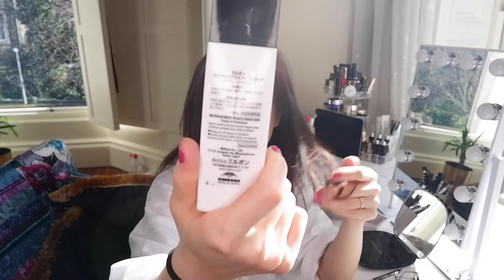Cultbeauty BOOTS Derma Roller 0.3mm Diorific Happy 2020 LIPSTICK The ordinary 蓝铜胜肽 配合 微针 试用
The ordinary
Resveratrol 3% + Ferulic Acid 3%
'Buffet' + Copper Peptides 1%
DIOR LIPSTICK
DIOR Diorific Happy 2020 - Limited Edition
Best Derma Roller Face SkinPep 540 Titanium & Gold

经过几次的使用derma roller 我认为效果非常非常的好，我关注了一个博主叫“大丹丹儿“ 她的讲解很清楚。
或者也可以看另外的欧美博主关于derma pen的使用。
这些都是日常护理可以在家完成的